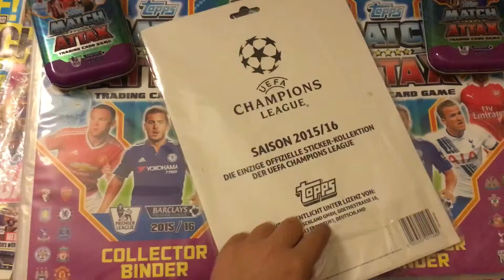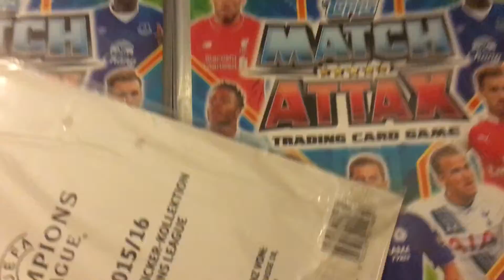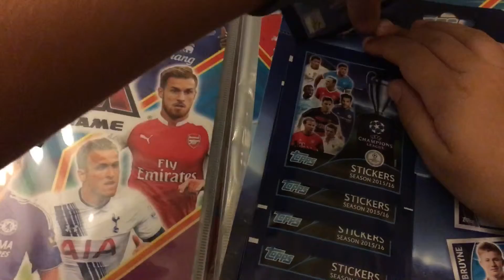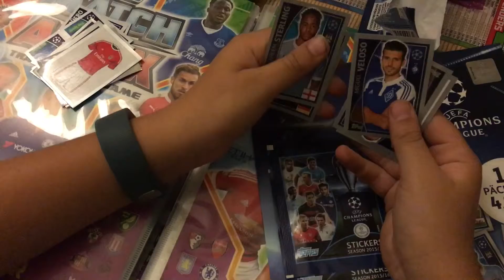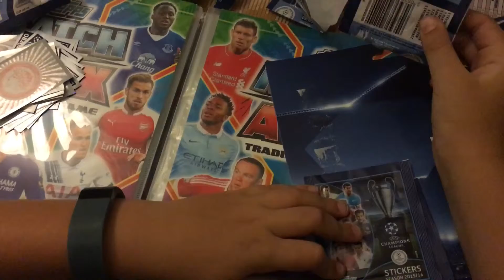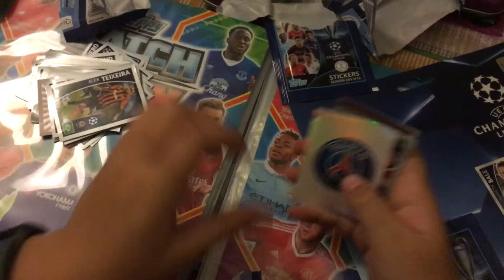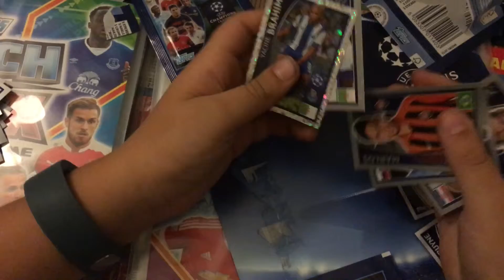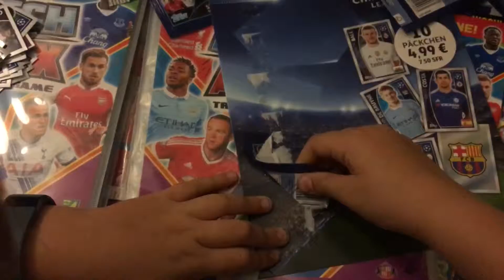Champions league sticker multipack 2015/16